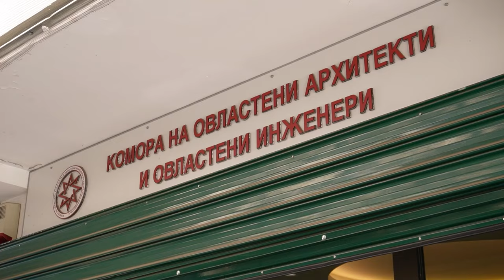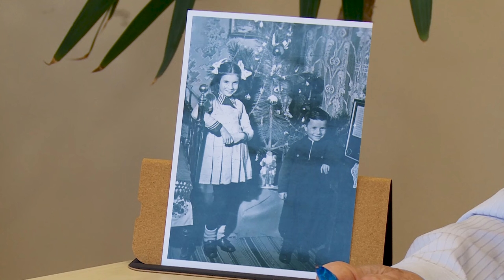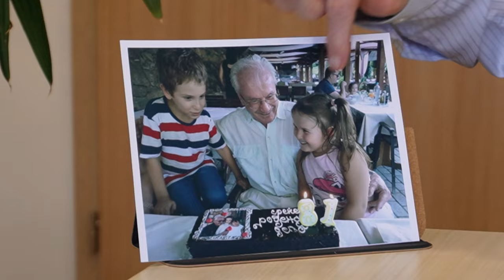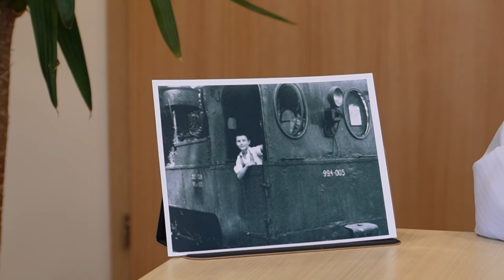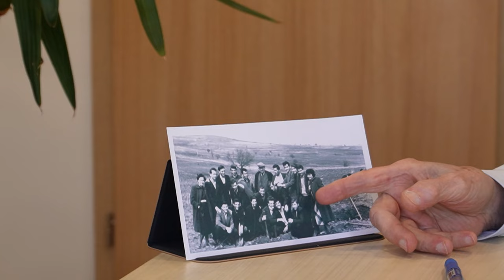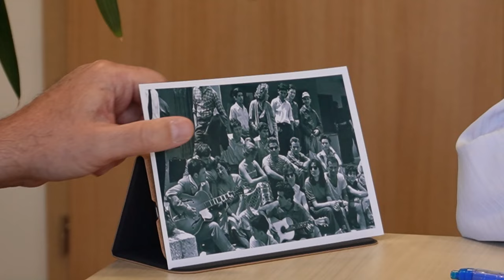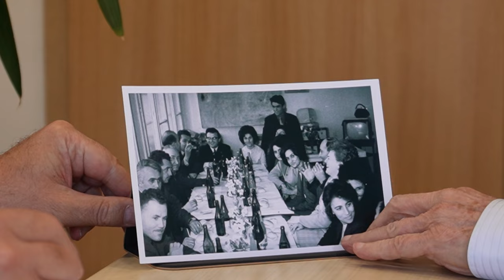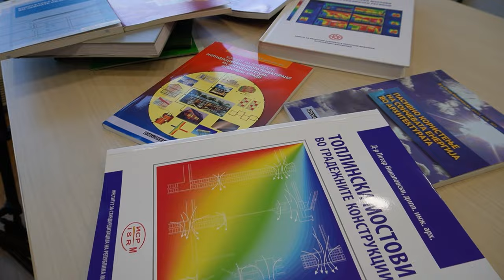За Куманово 192 - Петар Николовски